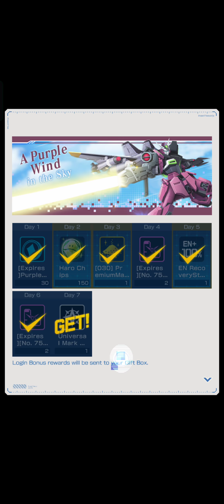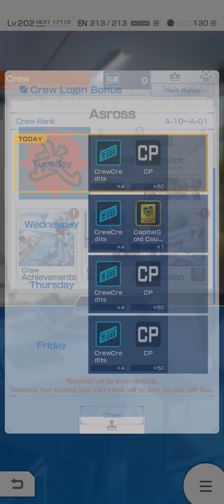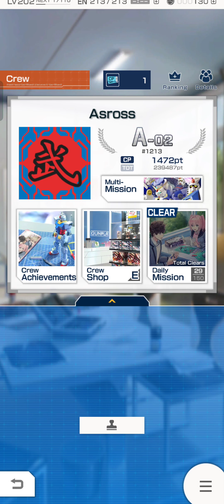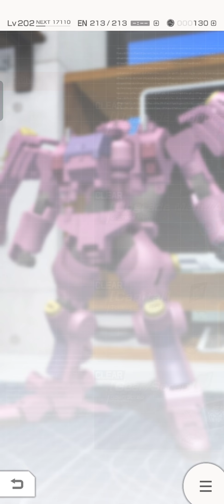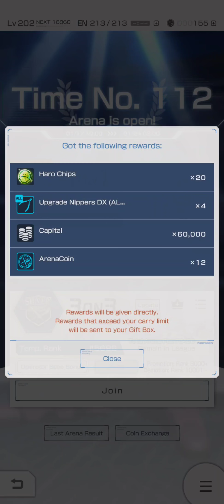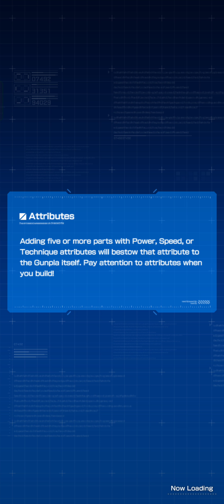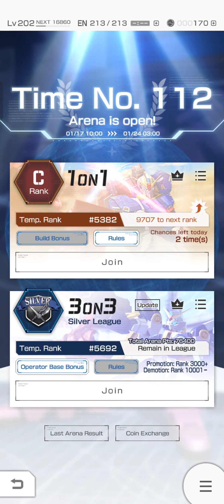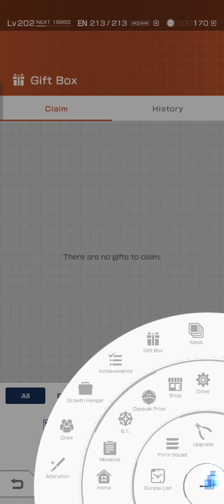Gundam battle gunpla warfare _ เข้าทุกวันต้องกดอะไรบ้าง